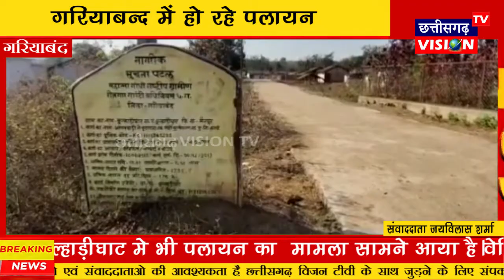Gariyaband: कूल्हाड़ीघाट मे भी पलायन का मामला || 24.02.2022 || CG Vision Tv